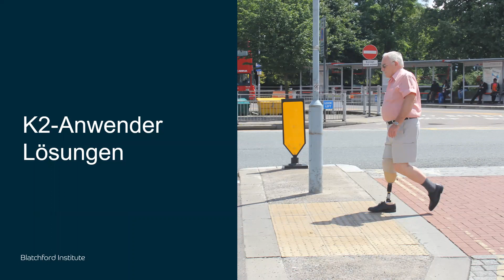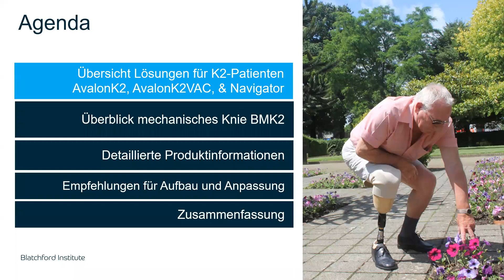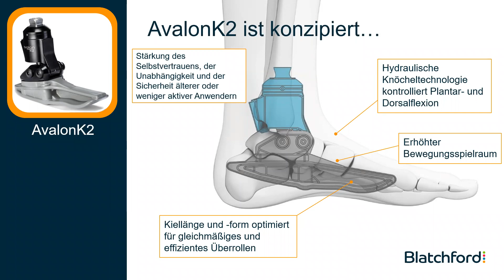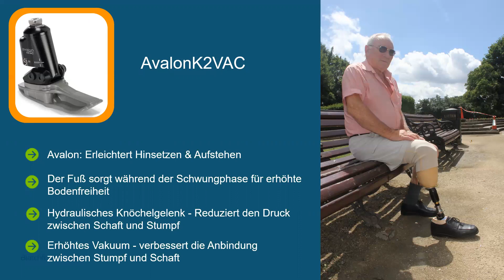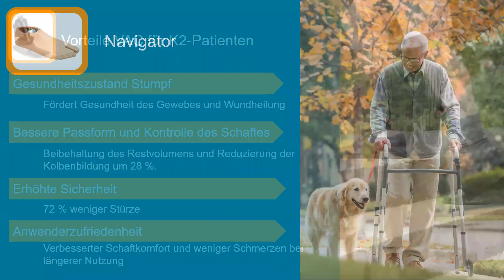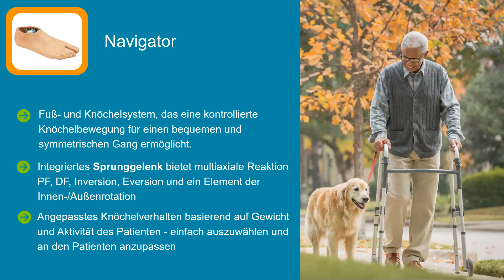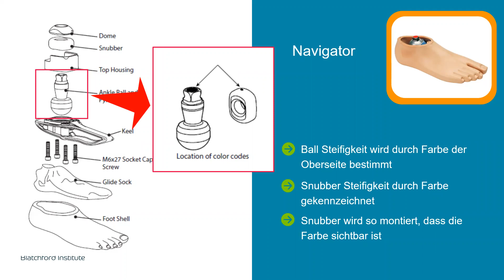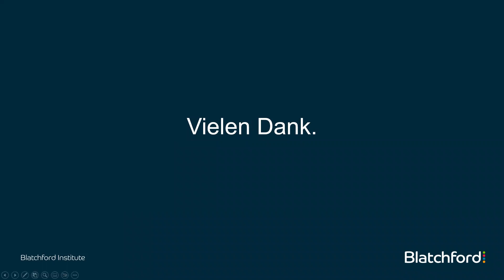German (DE) Webinar: BMK2 - Leichtes, kompaktes mechanisches Knie für weniger mobile Anwender (2/2)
Das neue BMK2 Kniegelenk wurde von Blatchford speziell für die Anforderungen von älteren Menschen mit weniger Mobilität entwickelt. Die gewichtsaktivierte Standphasenregelung ermöglicht einen sanft gleitenden Übergang in die Schwungphase. Dank integrierter Trommelbremse zur Standphasensicherung ist dieses monozentrische Knie für Anwender mit geringem Aktivitätslevel und hohem Sicherheitsbedürfnis besonders gut geeignet. In Verbindung mit dem AvalonK2, AvlaonK2VAC und Navigator werden sichere Bewegungsabläufe ermöglicht, abgestimmt auf die individuellen Bedürfnisse des Anwenders bei hohem Sicherheitsanspruch.